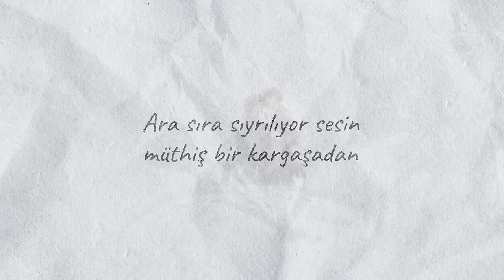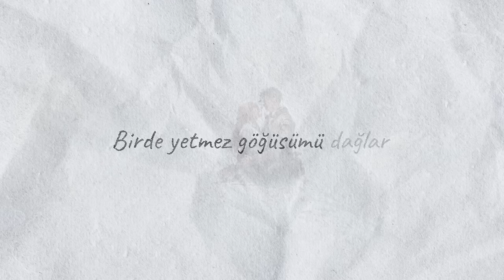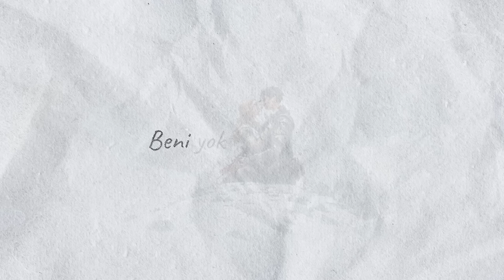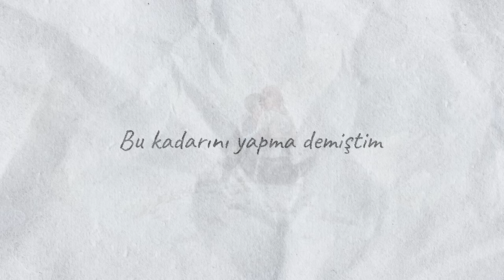Furkan İpek - Özledin (Official Lyric Video)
Furkan İpek'in, Avrupa Müzik etiketiyle yayımlanan "Özledin" isimli alternatif müzik türündeki şarkısı, lyric video klibiyle MuzikPlay kanalında!

Düzenleme: Furkan İpek

Lyric:
Ara sıra sıyrılıyor sesin müthiş bir kargaşadan
Söyle kimin kalbi bu avuçlarında hoyratça parçalanan

Hakkımda konuştuklarının alayı safsatadan
Tabi derdin nazını geçirmekse budur aşkın cilvesi

Öyledir öyledir inşallah
Gözlediğin yolu arşınla
Aklını başına devşir bence
Beni yok yere aldatma

Biliyorum hadi özledin işte
Nazın beni yoracak bu gidişle
Bu kadarını yapma demiştim
Derman kalmadı, direniş de

Kelimelerini kalbime saplar
Birde yetmez göğüsümü dağlar
Gözün gözümü görmeden ölsün
Yanıyorum sana anladın işte